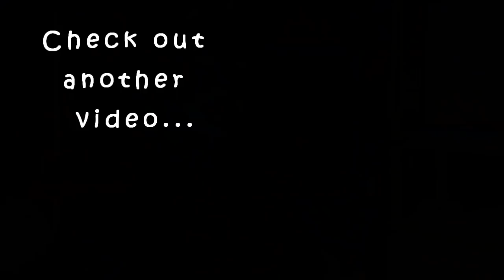Husband tried 5 Minute FOOD HACKS| പേടിച്ചു പോയ hack|coloured omlette|karimashiloverlatest